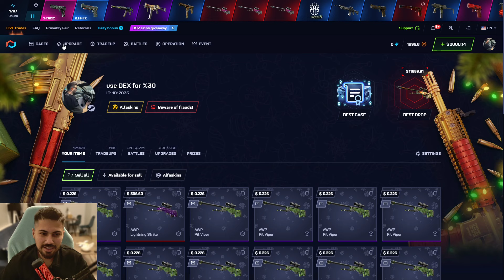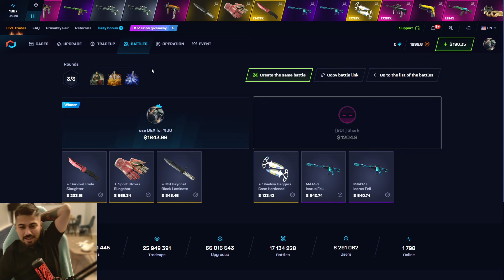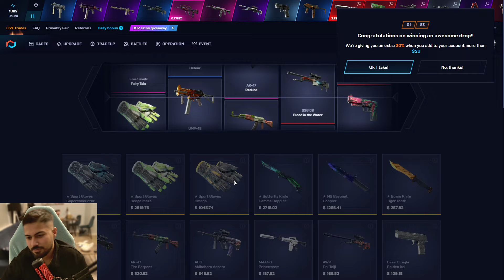CSGONET $4000 PROFIT AT CASE BATTLE! Mycsgo Csgonet промокод Promo Code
MYCSGO Promo code % 40 : DWW